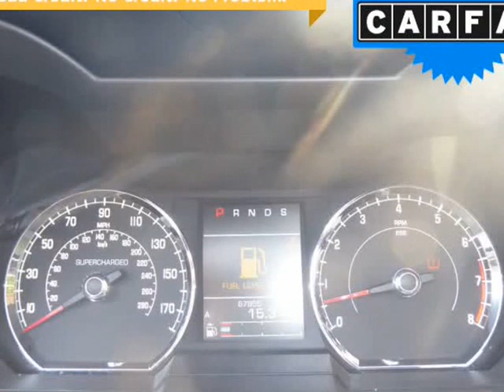2011 Jaguar XK 2dr Conv XKR (Columbus, Ohio)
4880 Sinclair RD
Columbus